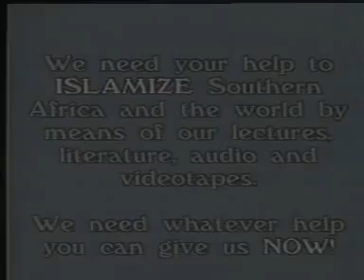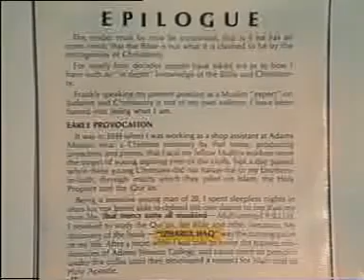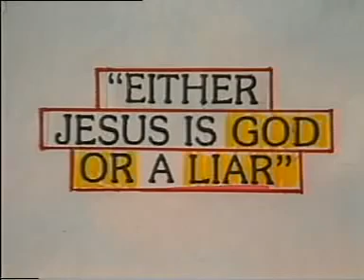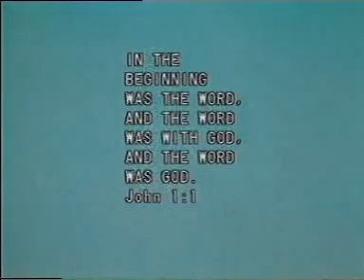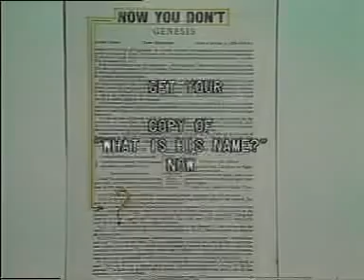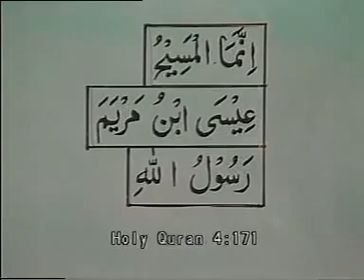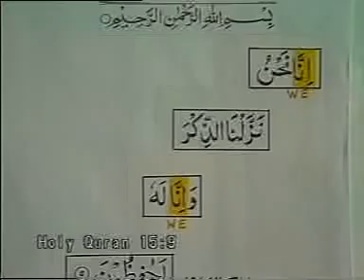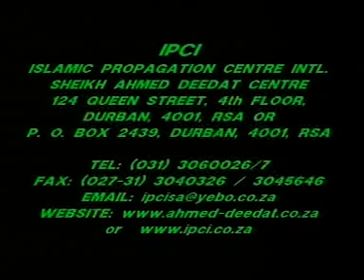Is Jesus God - Lecture By Sheikh Ahmed Deedat - Q&A - Kensington Civic Centre - Cape Town - S Africa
Is Jesus God - Lecture By Sheikh Ahmed Deedat - With Question And Answer Session - Kensington Civic Centre - Cape Town - (South Africa)
Sheikh Ahmed Deedat was a scholar of the Bible and the Qur’an, and was more familiar and adroit with the Bible's teachings. He had an insight and perspective of the Bible which made many Christians, he came into contact with, rethink and re-examine their faith, particularly those aspects of the Bible and the Qur’an that deal with the divine mission and life of Prophet Jesus.

He had delivered thousands of lectures all over the world, crossing all the continents and successfully engaging some of the biggest names in Christian evangelists in public debates. Sheikh Ahmed Deedat’s debates and lectures are available all over the world in the various languages in Video and DVD format. His career in the field of Comparative Religion took him across all five continents and dialogue with the heads of the Protestant world in America and the late Pope John Paul.

Sheikh Ahmed Deedat took the task upon himself and engaged his whole life in the direction of Dawah – Islamic Missionary Activity - to halt the tide of the then Christian onslaught against Islam when no other Muslim Scholar was seen answering the attacks.This became his life long ambition. He was also successful in focusing the Muslim world’s attention and resources on the propagation of Islam.

He had published more than 20 books in his time and distributed millions of copies of FREE literature and pamphlets the world over. Many of Sheikh Ahmed Deedat’s publications have been translated into the many different languages of the world : Russian, Urdu, Arabic, Bengali, Bangladeshi, French, Amharic, Chinese, Japanese, Malyalam, Indonesian,, Zulu , Afrikaans, Dutch, Norwegian amongst others.